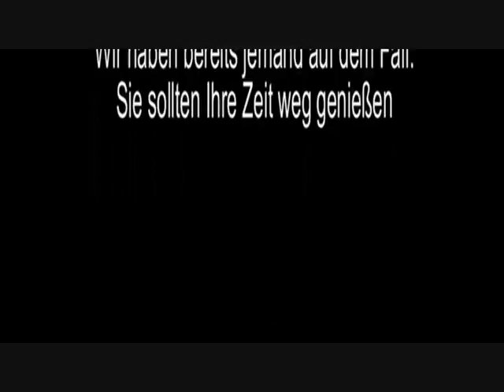Last German Video Part I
The first installment of the Last German Video: The Wrath of Ahab. Help out putting in subtitles when you can if you've taken German AST so that all can understand what we are talking about.